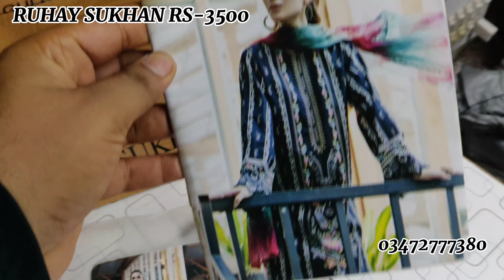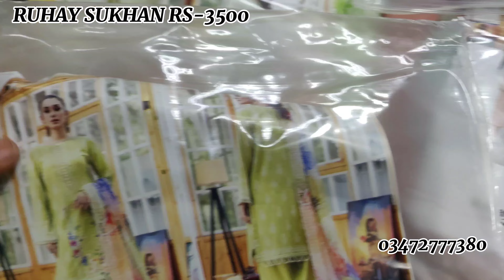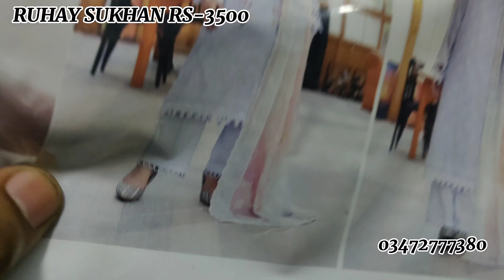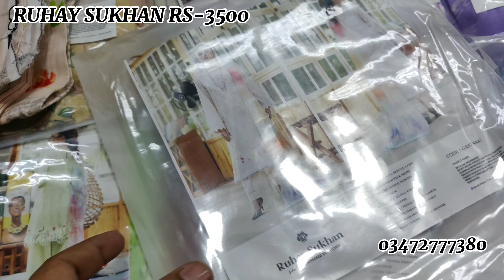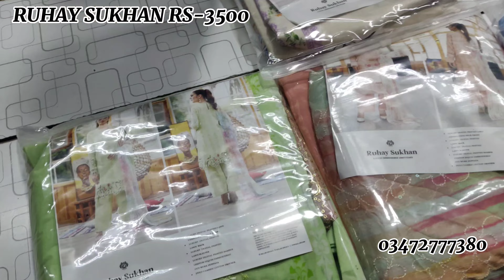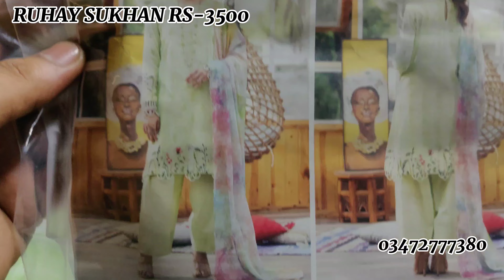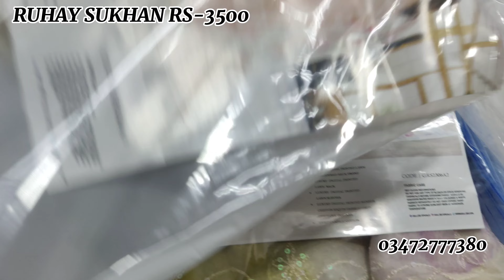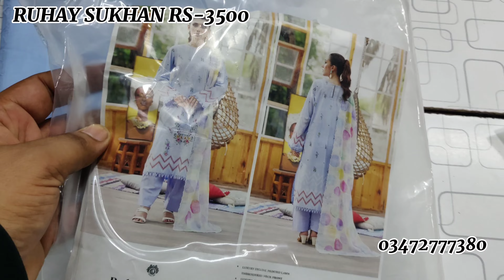RUHAY SUKHAN 🤩🤩 GULL JEE FABRIC PRICE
RUHAY SUKHAN 🤩 🤩 GULL JEE FABRIC PRICE #2023

SHIRTS
SHIRT DUPATA
TWO PIECE
VRIYTIES INSHALLAH
MARKET KARACHI

gulahmedflat50%of
karachiwholsa lemarket
designers suits
Femebroidedcollection